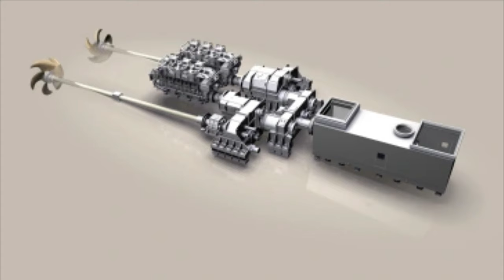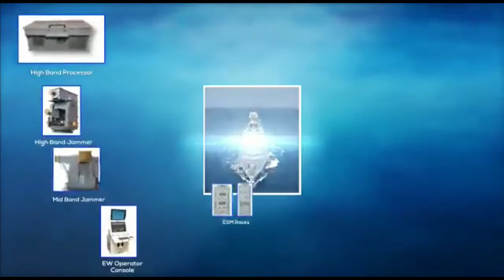Project 17A Nilgiri Class Frigates